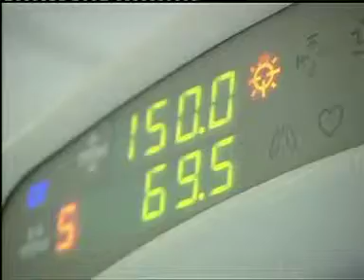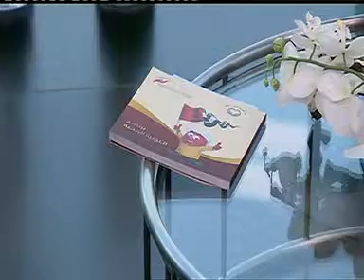أ.د. نجيب الخاجة: المؤتمر الأول للأمراض غير السارية في الإمارات حدث علمي إستثنائي بكل المقاييس.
تتسبب الأمراض المزمنة غير السارية في حدوث 67% من الوفيات بدولة الإمارات العربية المتحدة. وقد نظمت الجائزة المؤتمر خلال الفترة من 9 حتى 11 يناير 2014 بمشاركة متميزة من منظمة الصحة العالمية.
Prof. Najib Al Khaja speaking about the 1st Non-Communicable Diseases Congress in the UAE as an exceptional scientific event (9-11 January 2014), organized by Hamdan Medical Award with the participation of the World Health Organization.d